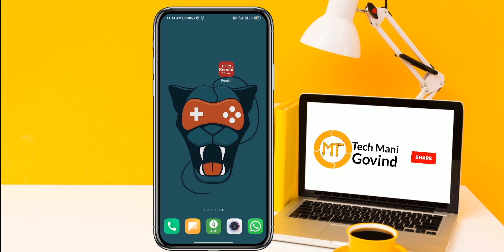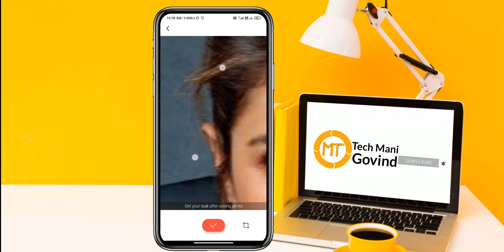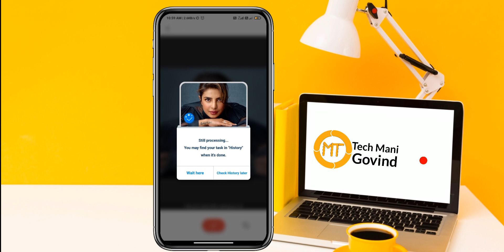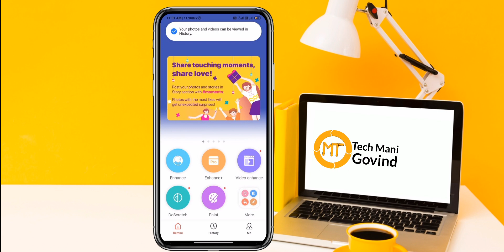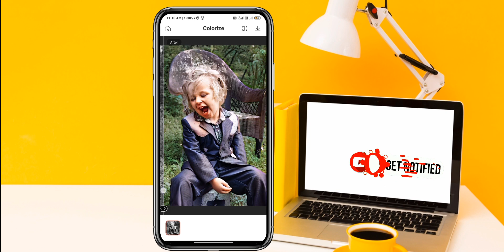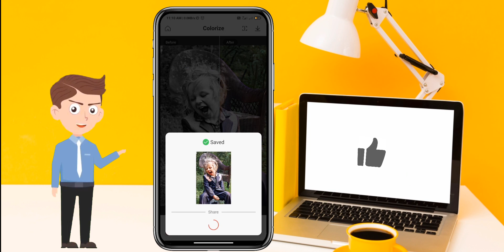How to Convert Low Quality image to High Quality image || How To increase image Clarity in Telugu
how to change low quality to high quality in telugu, low to high quality resolution photo-image, low quality image to high quality image converter
lowtohighqualityresolutionphoto-image

⏱️ Time Stamps ⏱️
0:00 Intro
1:09 How to Increase Image Quality
2:34 Before and After Conversation preview
3:39 How Convert Black&white into Colour Photos
4:11 Black&white to Colour images Conversation preview

image quality increaser app,
image quality increase,
make image quality better photoshop,
image ki quality kaise badhaye,
image quality improver,
image quality in photoshop